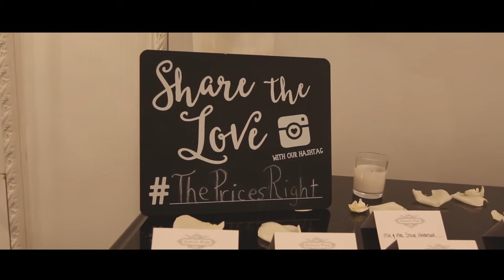NJ Wedding NJ | Barbara & Erik | Addison Park, Aberdeen NJ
The "Same Day Edit" of Barbara & Erik from their March 2017 wedding at Addison Park in Aberdeen, NJ!

Be Social with us: @theacelebs